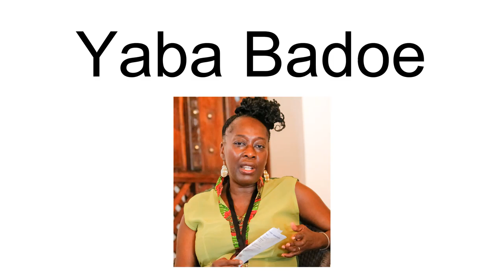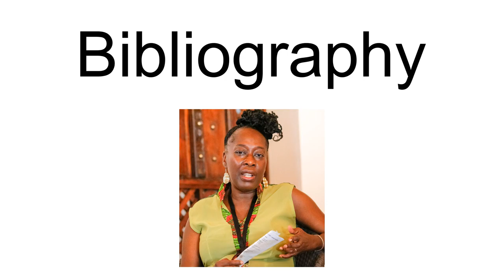Yaba Badoe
Yaba Badoe (born 1955) is a Ghanaian-British documentary filmmaker, journalist and author.